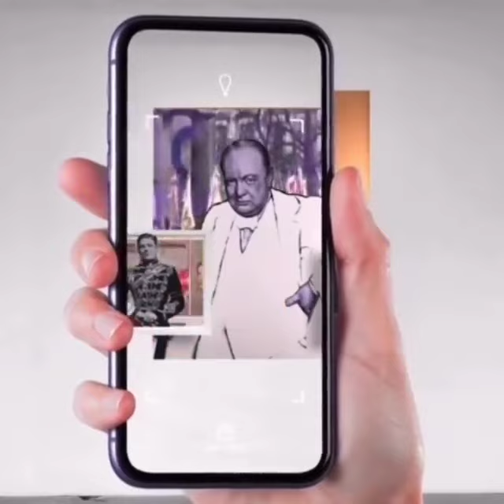CHAWK & MAROT Augmented Reality Churchill ART